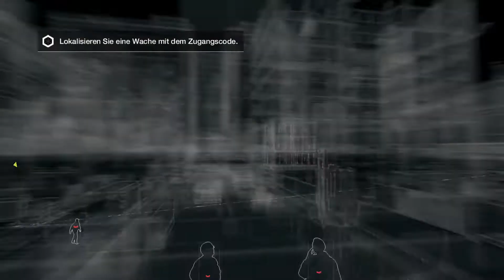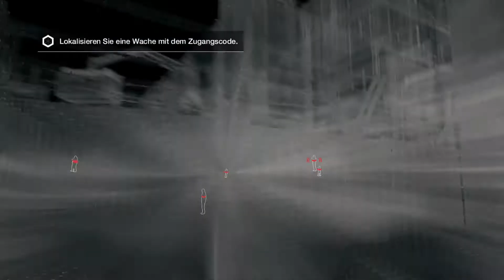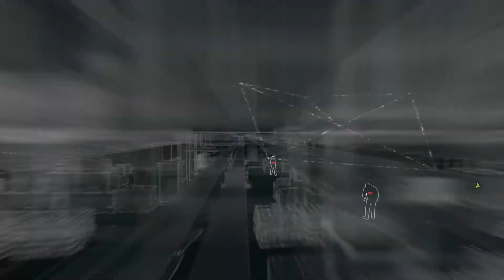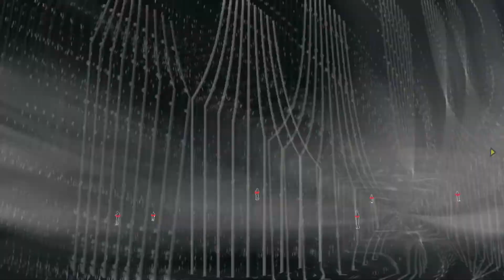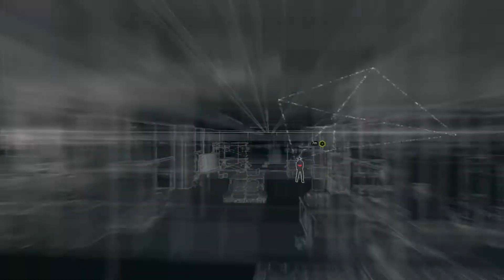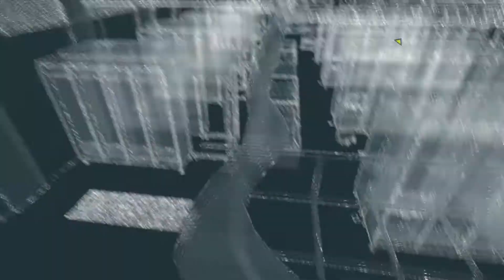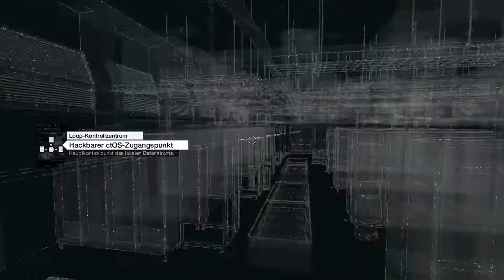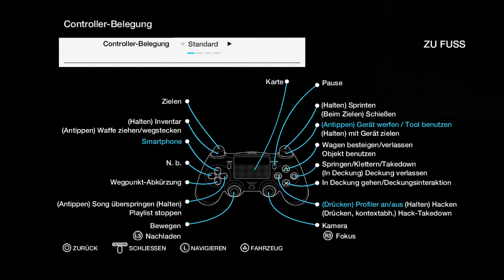Watch Dogs #5 | Backstage-Pass [deutsch][Lets Play][Gameplay]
Watch Dogs - Lets Play - Jeevy - deutsch - Ubisoft

► Schön das du mich in meinem Lets Play besuchst ◄

Wir spielen Aiden Pearce, einen brillanten Hacker und ehemaligen Verbrecher, dessen kriminelle Vergangenheit in einer brutalen Familientragödie endete.
Getrieben von dem Gedanken an Rache beobachtet und hackt Aiden alles und jeden in seiner Umgebung, indem er das ctOS mit seinem Handy manipuliert. So erhalten wir Zugriff auf die allgegenwärtigen Überwachungskameras, laden persönliche Daten herunter um Ziele aufzuspüren, steuern Ampeln und Nahverkehrszüge, um die Gegner aufzuhalten ... und vieles mehr.

Seht mich schreien, lachen, verzweifeln und einfach mal meine Skills in die Ecke kriechen und weinen :3

►► Entwickler  Kanada Ubisoft Montreal
►► Publisher  Frankreich Ubisoft
►► Release: 27. Mai 2014
►► Spiel-Engine:  Disrupt / Havok Physics
►► Genre:  Openworld-Action-Adventure

► ?FRAGEN?